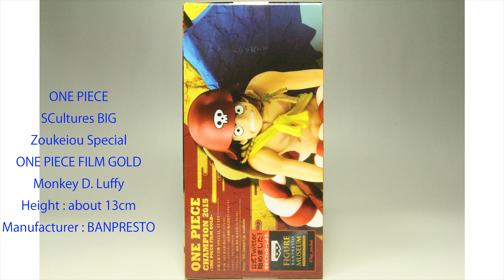ONE PIECE SCultures BIG Zoukeiou Special ONE PIECE FILM GOLD Monkey D. Luffy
Product name :  ワンピース SCultures BIG 造形王SPECIAL ONE PIECE FILM GOLD モンキー・D・ルフィ
Height of the figure : about 13cm(ax),about 11.5cm(Head)
Manufacturer :  BANPRESTO